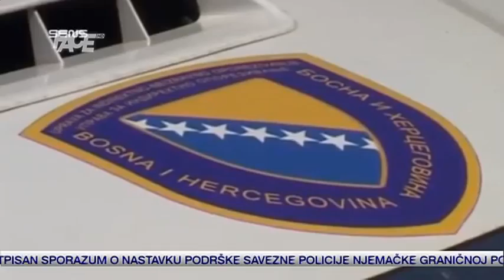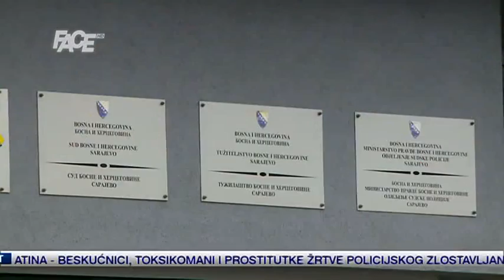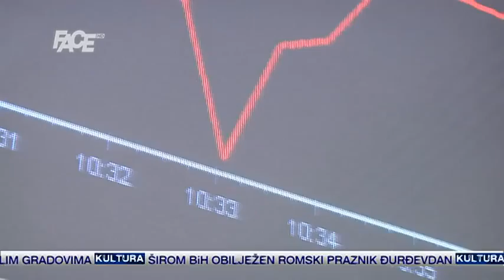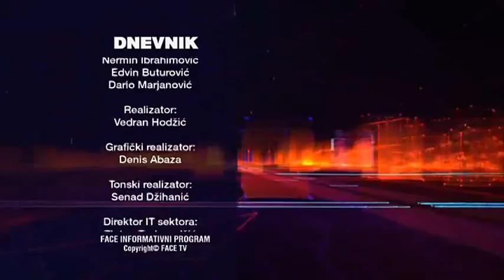Dnevnik - 6. 5. 2015.